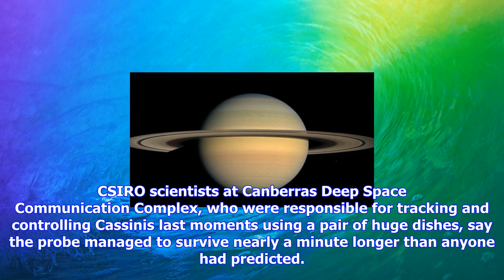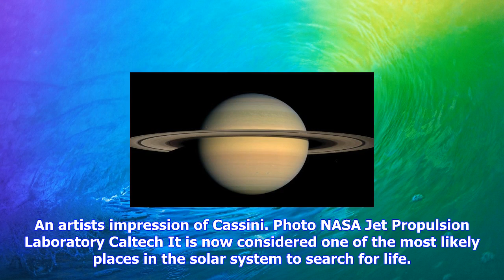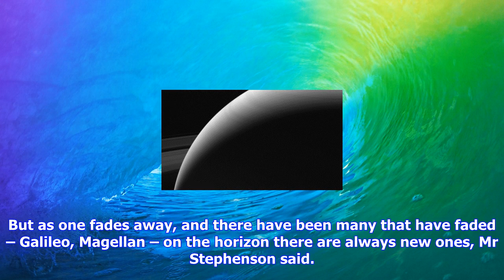Breaking News | Cassini survived longer than expected in saturn's atmosphere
Cassini survived longer than expected in saturn's atmosphere

As Cassini started to spin and tear apart in Saturns frozen atmosphere, it had one final gift for us...